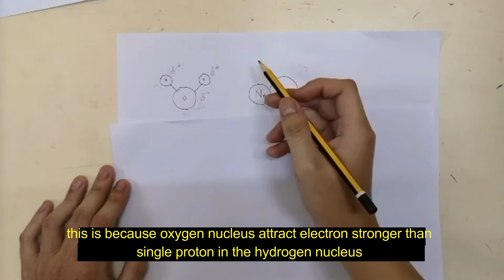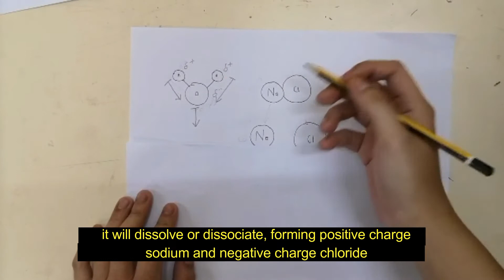How NaCl dissolve in water?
chemical bonding and molecular structure questions and answers pdf

natrium water cream
natrium waterstofsulfide
natrium water reactie
natriumwaterstofcarbonaat
natrium waterontharder
natriumwaterstofsulfaat
natrium waterstof fosfaat
natrium water baby
natrium en water
natrium en water reactie
natrium in water
natrium in water reactievergelijking
natrium i water
natrium met water
natrium met water reactie
natrium on water
natrium plus water
natrium uit water halen
natrium vs water
natrium with water
natrium in water youtube
natrium zout water